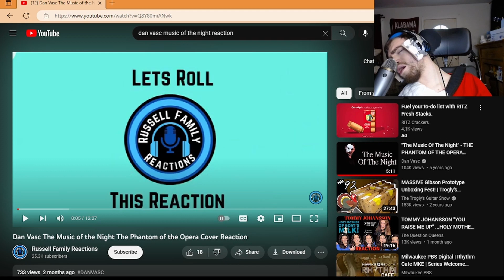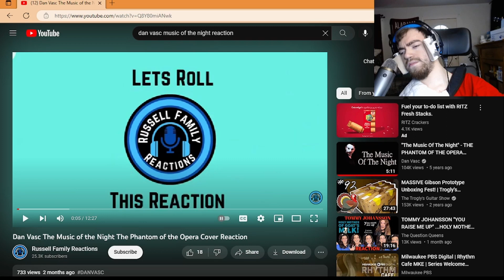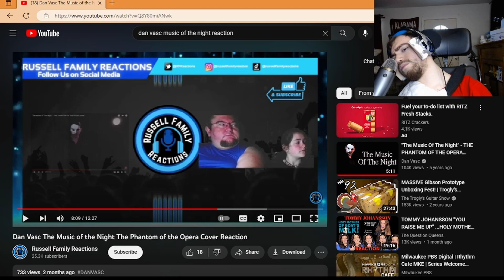reacting to a reaction to Dan Vasc's poto cover